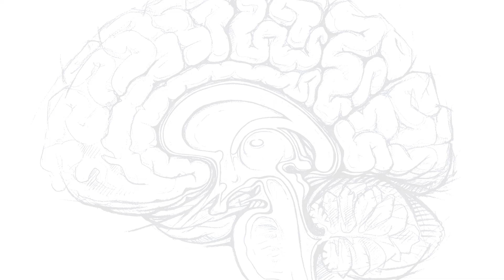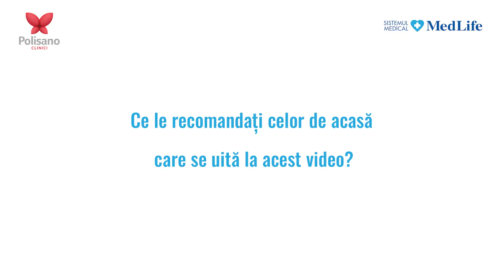Testimonial pacient (Dr. Claudiu Matei, medic primar neurochirurgie) Clinica Polisano MedLife, Sibiu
"Simpatie de la prima vedere..." ne povesteste invitatul noastru de astazi, pacient Petria Marian. El a ales cu incredere serviciile Spitalului European Polisano, parte din SISTEMUL MEDICAL MEDLIFE. Detalii in video de mai jos!

Daca ai si tu o problema medicala, ne poti contacta la 021 9383 sau